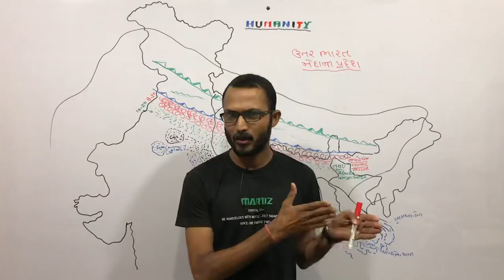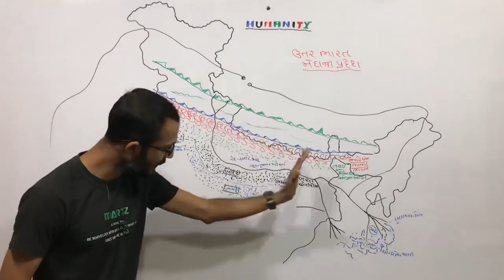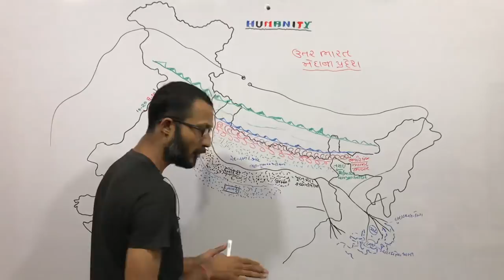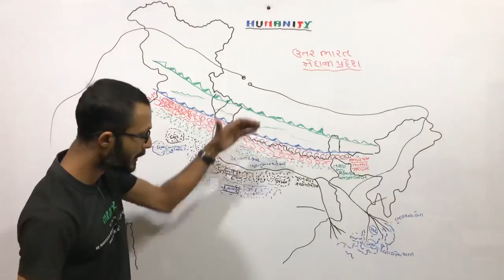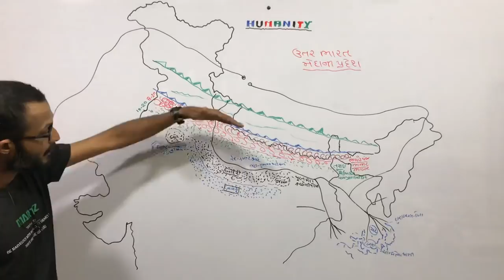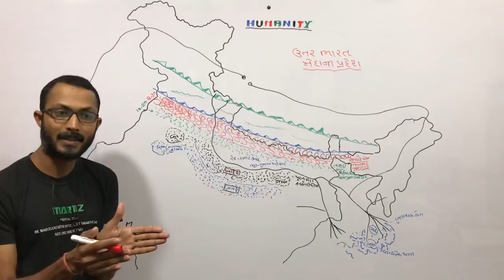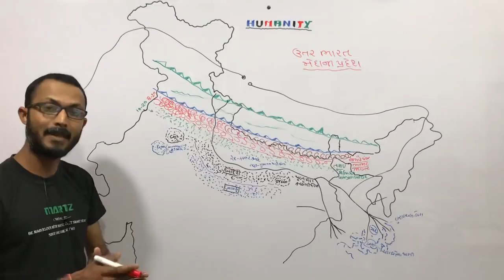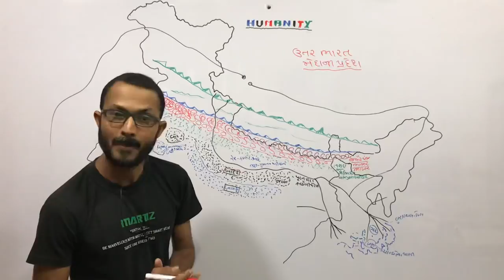INDIAN GEOGRAPHY-UTTAR NA MEDA-ઉત્તર ભારતનો મેદાની પ્રેદેશ